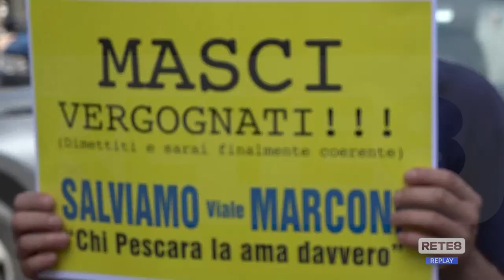Pescara - Via Marconi: "Ora azzerare tutto"